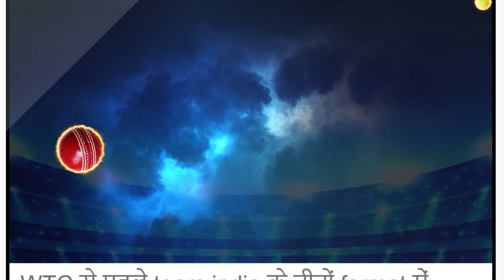Rishabh Pant Fitness Update, IPL से पहले होंगे Fit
cricket
sports news
cricket news hindi
toofan sports
Delhi capitals
delhi capitals captain
rishabh pant
ipl
ipl 2024
rishabh pant injury
rishabh pant fitness
Rishabh Pant's return
rishabh pant return
ind vs england
rishabh pant
Team India